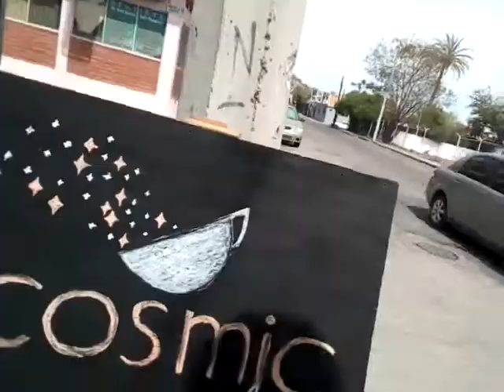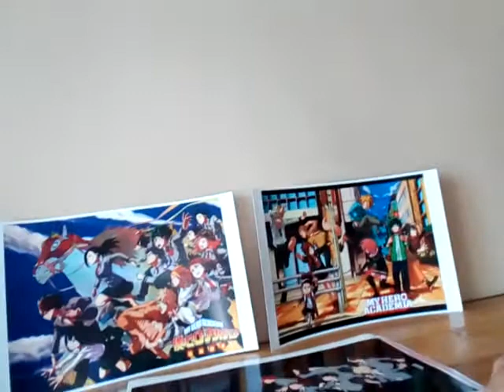Caminos del vago:cósmic latte boku no hero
Cósmico late heroe